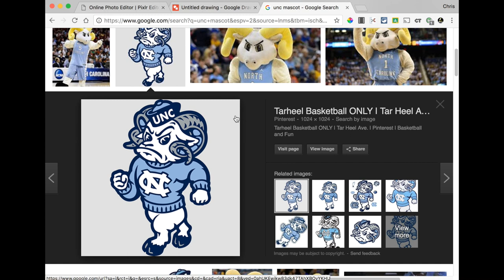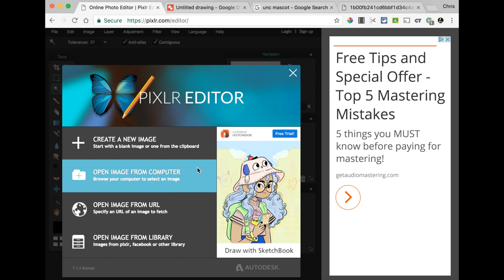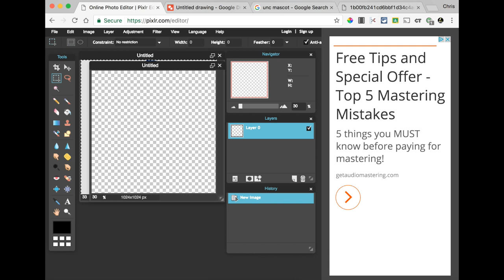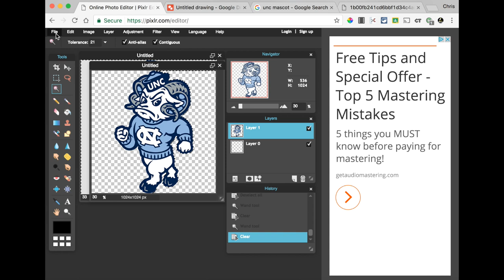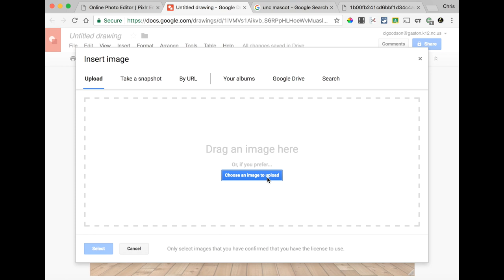Making Transparent Background Graphics for Google Drawings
Need a graphic with a transparent background to insert in a Google Drawings lesson? Here's a step-by-step tutorial using Pixlr Editor.